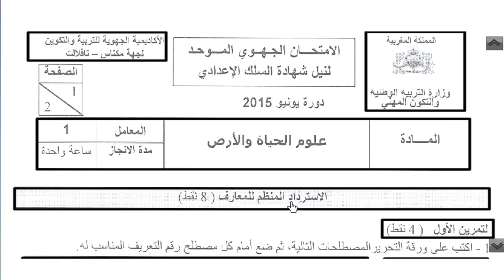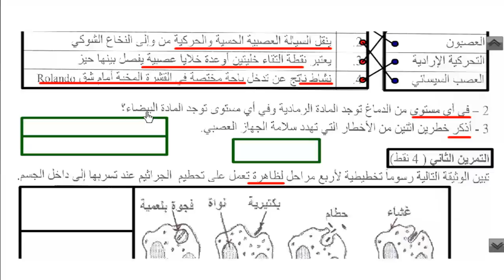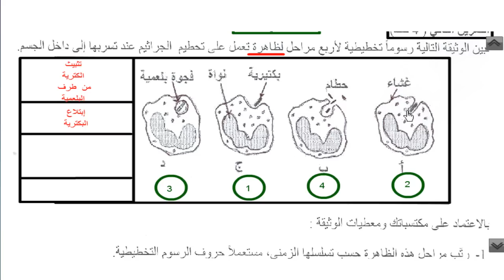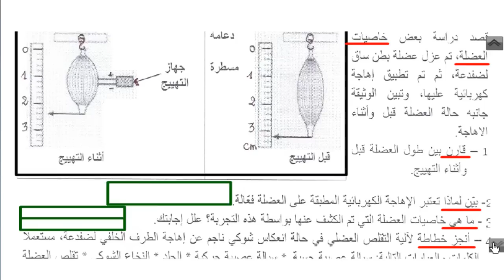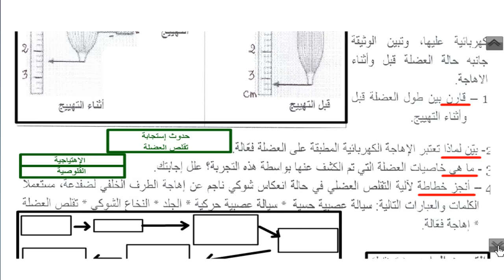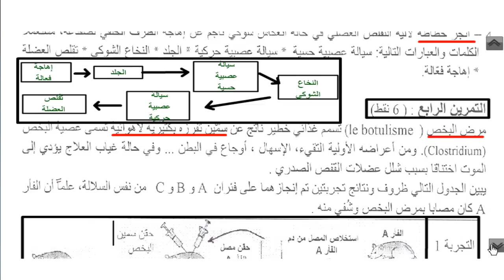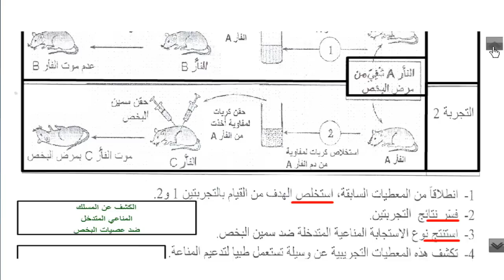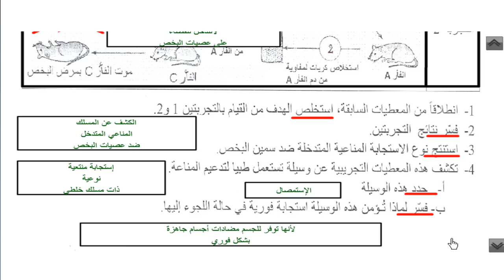سلسلة موحدات جهوية : الرقم 12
سلسلة موحدات جهوية : جهة مكناس تافيلالت دورة يونيو 2015